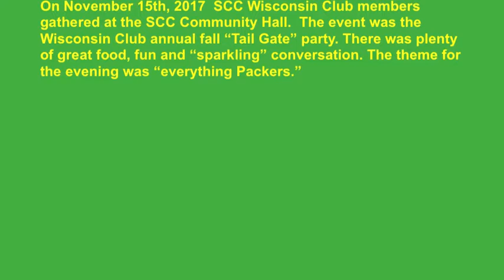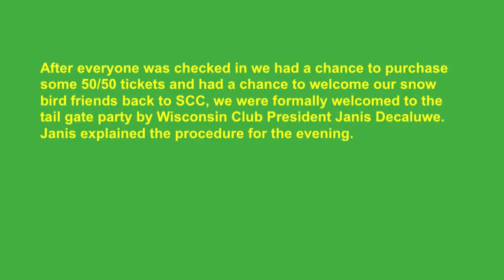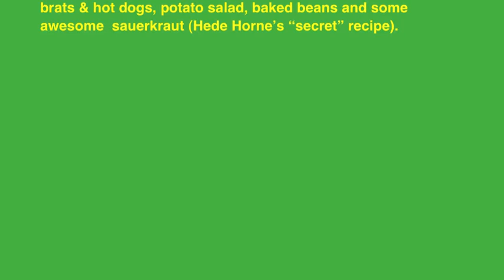WI Club Tail Gate Pt I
After everyone was checked in we had a chance to purchase some 50/50 tickets and had a chance to welcome our snow bird friends back to SCC, we were formally welcomed to the tail gate party by Wisconsin Club President Janis Decaluwe. Janis gave us the procedure for the evening.